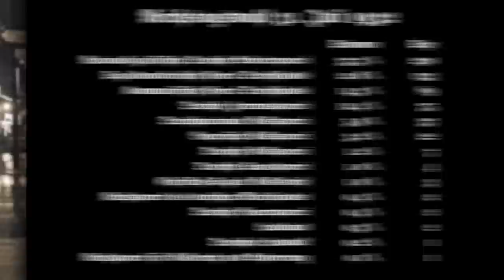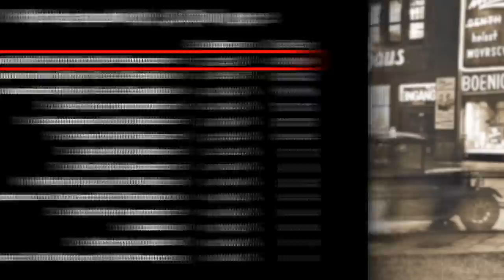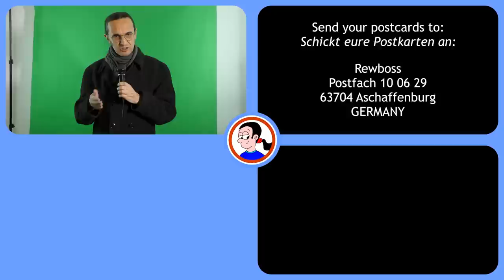How did this man become chancellor?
On 30th January 1933, Adolf Hitler was appointed chancellor by President Hindenburg against his better judgement, despite the fact that Hitler's Nazi Party only got about 31% of the vote. How he managed that is a complicated mix of the workings of a parliamentary democracy, the desire for some kind of stablity, and an attempt to split the Nazi party that backfired.

Chapters:
00:00 Welcome to the show
00:48 A turbulant 1932
02:00 Power struggles
02:52 The deal
04:15 Breaking news!
05:28 Coda

Send letters and postcards to:

Rewboss
Postfach 10 06 29
63704 Aschaffenburg
Germany